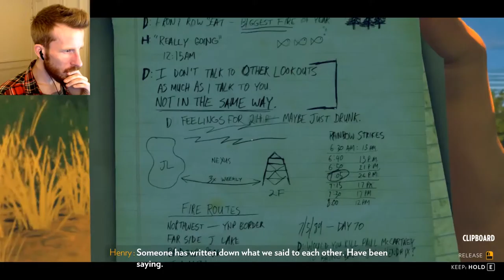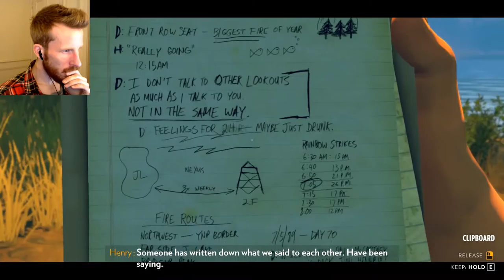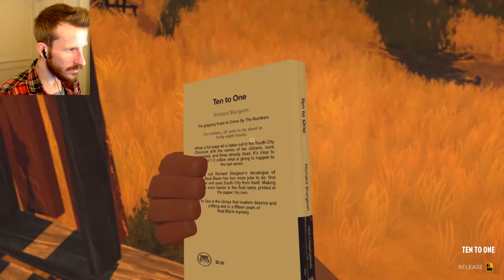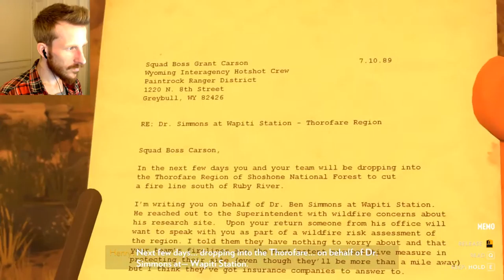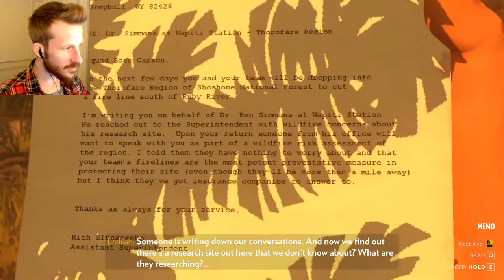Firewatch :: Ep. 5 :: Headed for Wapiti Station :: Let's Play Firewatch Gameplay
This, geeks, is Firewatch. In part 5 of our Firewatch Let's Play series we aim to go down to Jonesy Lake for some illegal fishing, but things get crazy real fast when we find a mysterious radio.

Watch me!

Useful Links

Firewatch Game Info

►The year is 1989. You are a man named Henry who has retreated from his messy life to work as a fire lookout in the Wyoming wilderness. Perched high atop a mountain, it’s your job to look for smoke and keep the wilderness safe.

►An especially hot, dry summer has everyone on edge. Your supervisor Delilah is available to you at all times over a small, handheld radio—your only contact with the world you've left behind.

►But when something strange draws you out of your lookout tower and into the forest, you’ll explore a wild and unknown environment, facing questions and making choices that can build or destroy the only meaningful relationship you have.

Firewatch Includes

Firewatch Features